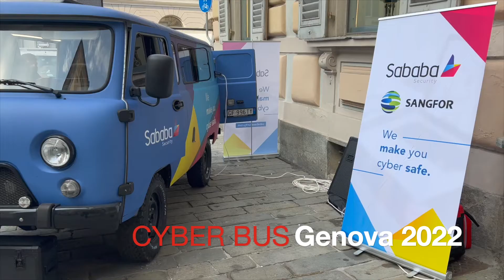Cyberbus genova 2022